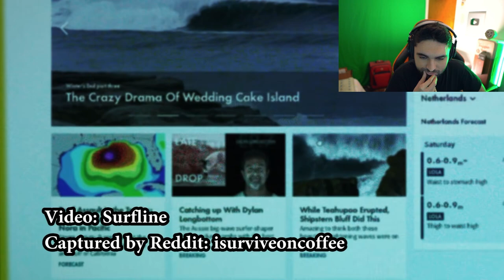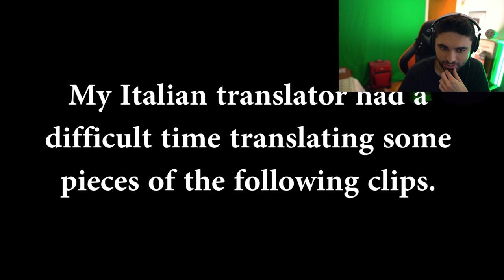This GHOST Video is Caught in The Graveyard.. 😨 - (SKizzle Reacts to Nukes Top 5 Caught on Camera)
Top 5 GHOST Videos I Wish I didn't see (SKizzle Reacts to Nukes Top 5)